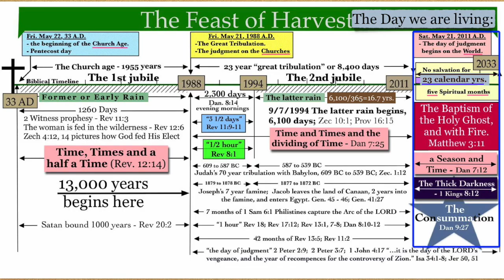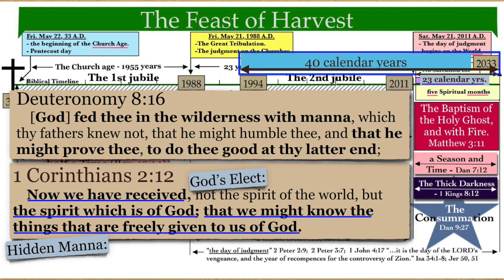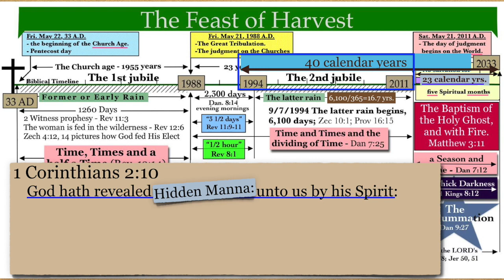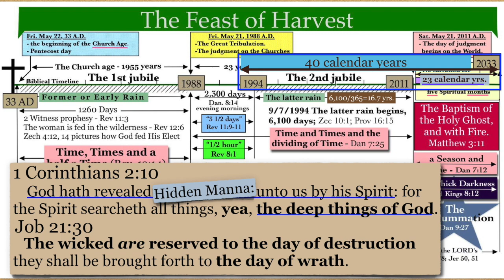What evidence shows God opening His word to reveal much truth?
This video is a comparison of our day with the 40 year sojourn in the wilderness. Excerpt from Questions and Answers Session, dated 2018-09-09, and Genesis 22 study 3, by Chris McCann.